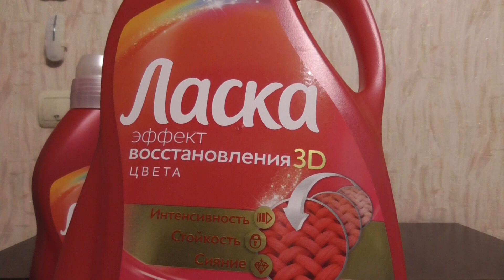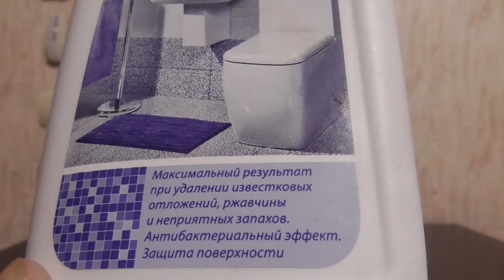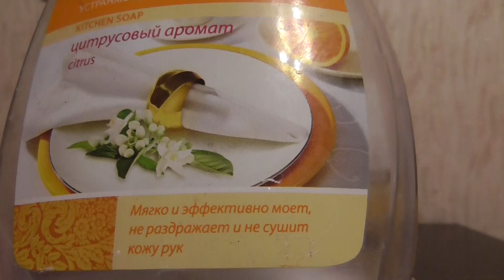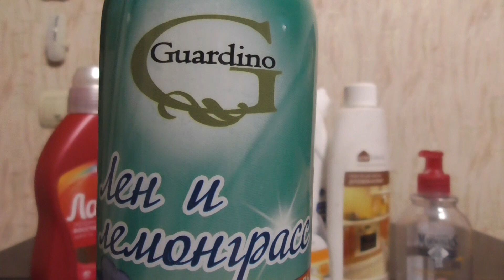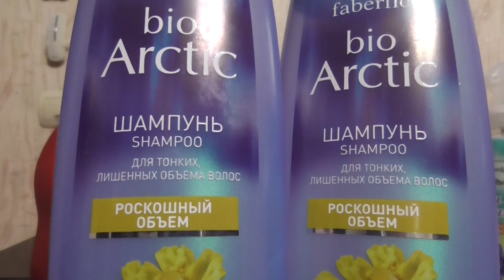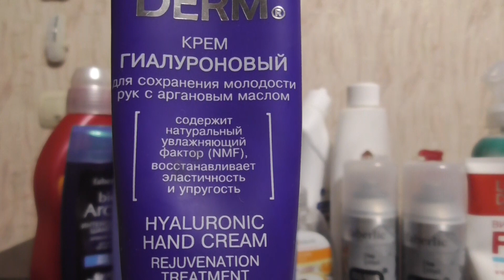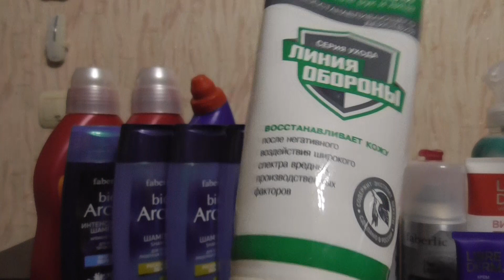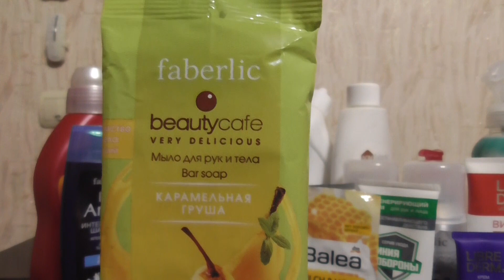Пустые баночки Май.